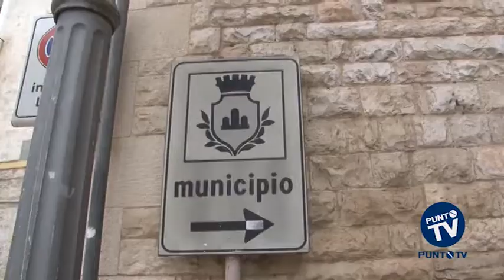Piano sociale di zona: diffidati 16 comuni pugliesi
Trenta giorni per approvare il piano sociale di zona ed evitare il commissariamento degli Ambiti territoriali. L'imperativo è della Regione Puglia a 16 amministrazioni comunali e tra questi Bitonto, Corato e Modugno. Le risorse ordinarie su cui si potrà contare in fase di avvio per il 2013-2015 saranno quelle del Fondo regionale (circa 11 milioni di euro), quelle del Fondo nazionale (15 milioni di euro), quelle del Fondo nazionale per la non autosufficienza  (10 milioni di euro) a cui si vanno ad aggiungere le risorse ordinarie provenienti dai Bilanci comunali. Tra le novità inserite nei piani sociali  un punto di pronto intervento. E cioè mensa sociale, alloggio d'emergenza per adulti senza fissa dimora e banco alimentare. Il Comune di Modugno, per esempio, è già corso ai ripari: oggi l'assessore ai Servizi sociali Rosa Scardigno ha incontrato i colleghi di Bitetto e Bitritto per stilare il documento e portarlo, fra una settimana in Consiglio comunale. Bitonto, invece, assolti gli adempimenti in commissione, si appresta ad approvare il piano nel prossimo Consiglio utile.